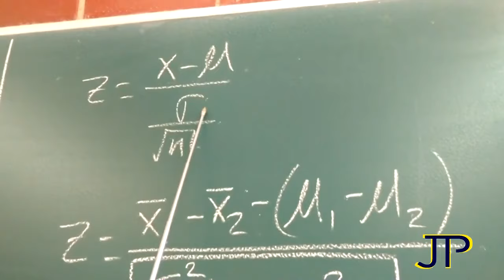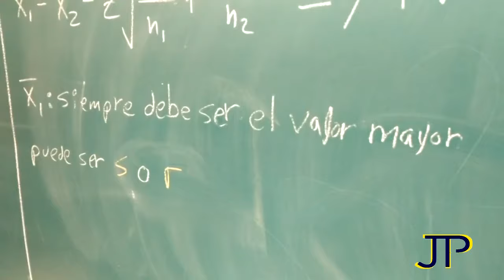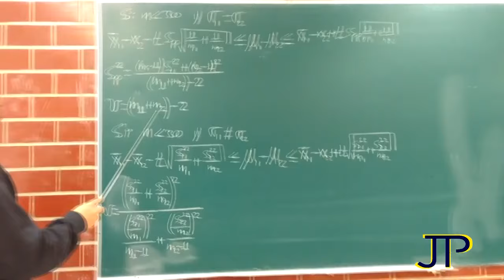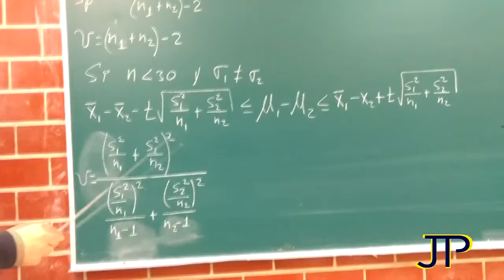INTERVALO DE CONFIANZA PARA 2 POBLACIONES (FÓRMULAS A UTILIZAR)